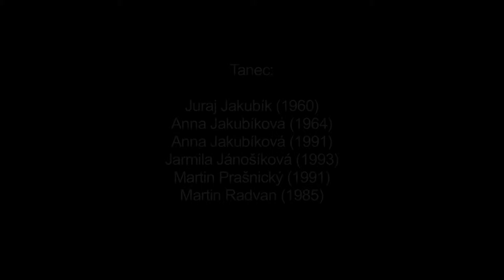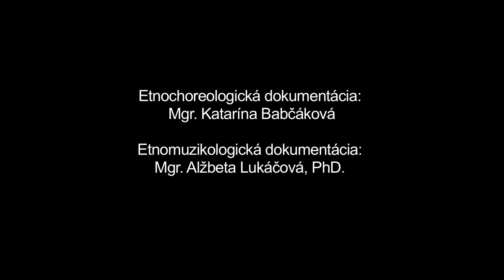Čardáš na dva groki, Hvozdnica, Štiavnik, Múzeum SNP v Banskej Bystrici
Názov: Čardáš na dva groki
Inštitúcia: Múzeum SNP
Lokalita pôvodu: Hvozdnica, Štiavnik

Interpreti - tanec: Juraj Jakubík (1960), Anna Jakubíková (1964), Anna Jakubíková (1991), Jarmila Jánošíková (1993), Martin Prašnický (1991), Martin Radvan (1985) Interpreti - hudba: Juraj Jakubík (1988), Martin Jakubík (1994), Anton Vároš (1995), Peter Šípek (1989)

Ďalšie informácie - tanec: Z repertoáru FSk Javorníček rekonštruované na základe výskumov u príslušníkov najstaršej generácie a na základe archívnych záznamov. Rekonštrukcie v súčasnosti robí najmä mladá generácia pod vedením vedúceho skupiny Juraja Jakubíka (nar. 1960); staršia žijúca generácia pri tradičných tanečných príležitostiach už využívala repertoár prevažne folklorizovaných spoločenských tancov. Zaznamenaný je čardáš unifikovanej formy. V pomalej časti páry v čelnom postavení a uzavretom držaní vykonávajú motív dvojkročky striedavo vpravo a vľavo, prípadne s prevedením partnerky zo strany na stranu partnera. Nasleduje rovnaká pieseň interpretovaná v rýchlom tempe, pričom sa páry krútia okolo vlastnej osi v uzavretom držaní s možnou zmenou smeru a rôznym stupňom vertikálneho pohybu (pravidelne i váhou podľa preferencií interpreta). V priebehu tanca sa tieto dve fázy pravidelne striedajú v závislosti od hudobného tempa. Tento unifikovaný typ čardáša sa na našom území vďaka pomerne jednoduchej forme šíril od začiatku 20.stor.